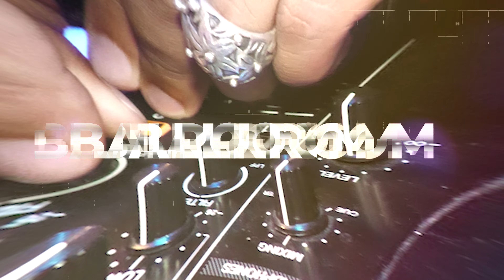REALNESS : FEMALE FIGURE at The Ghetto Kiki Ball 2022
REALNESS : FEMALE FIGURE at The Ghetto Kiki Ball 2022, by The Founding Mother Mary-Jo Savage at La Flèche d'Or (Paris, France).

The Category is... FF REALNESS: SEX WORK IS WORK
Sex workers are often neglected. In 2019, 6 murders were recorded, the consequences of various putophobe laws. Our bodies belong to us, sex work is work.
-- To get your tens, you will have to play a dominatrix mistress with your best leather/latex look.

Paris Ballroom TV :
Organizer : The Founding Mother Mary-Jo Savage

Icon Vjuan Allure RIP - Rock this Battle !